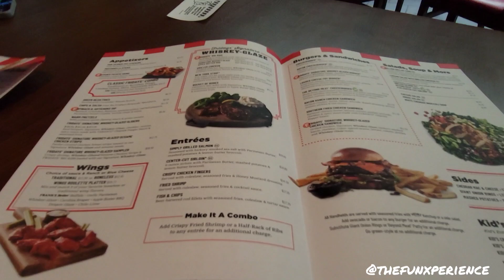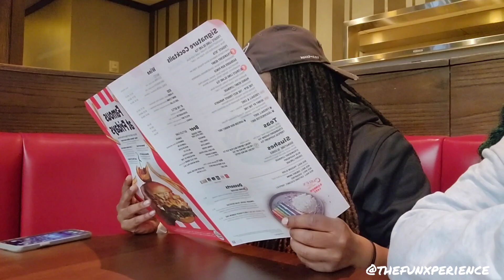Let's go to Fridays in Dallas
Last DC Vlog: Let's go to Friday's, in Dallas Airport first!
I'm creating memory in my phone to clear up the final pieces of this split/heartbreak.
It sucks it ended but this too shall pass. We lived, I've learned and I've loved! In the end it was all worth it because I'm loving the woman that I am! and will become! Welcome to being 30!.
FunTip: Live everyday like it's your last! If they complete you, you'll never be whole.
Learn to love yourself, before trying to love someone else!
Heyhey Guys and whats up TFS, its your girl Funsize and i'm back with another Fun creation, Like this video for more content.
and if you're tired of trying to think of content ideas, reels ideas or even ideas to go live with, you may want to hire me as your Content Manager and get this Influencer ball on the role!
 You want to be a creator so what are you waiting for? Let's Chat and create something!
FOLLOW MY FOODIE PAGE: INSTAGRAM.COM/THEFUNXPERIENCE.